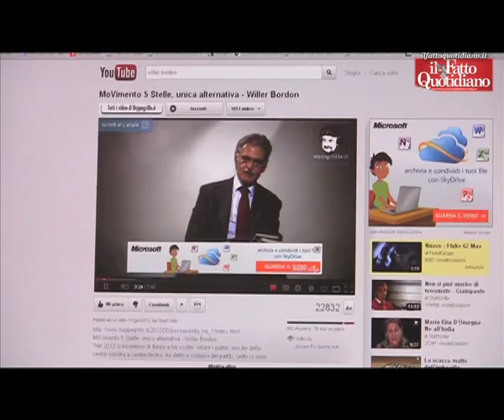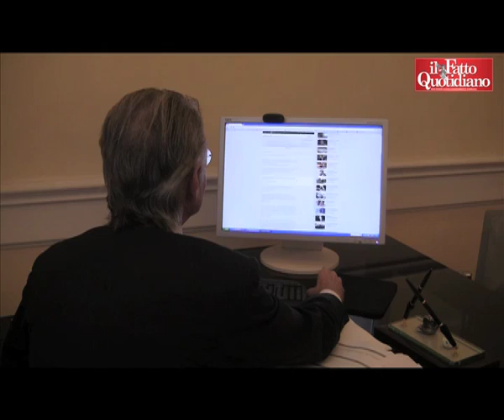Willer Bordon, "l'uomo della Casta" diventa cinque stelle, ma poi chiede lo spot al suo libro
"22mila visualizzazioni", Willer Bordon è  stupito dal successo del suo  passaparola sul blog di Grillo. Sembra un neofita del web, poco grillino in questo senso, ma non ci sta a farsi definire "un uomo della casta"  dai vecchi schemi.